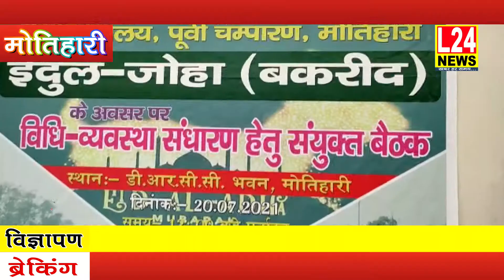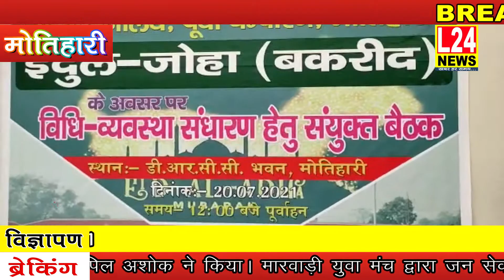बकरीद पर्व को लेकर मोतिहारी जिला अधिकारी ने प्रशासनिक अधिकारियों को शांति सुरक्षा केदिए सख्त निर्देश